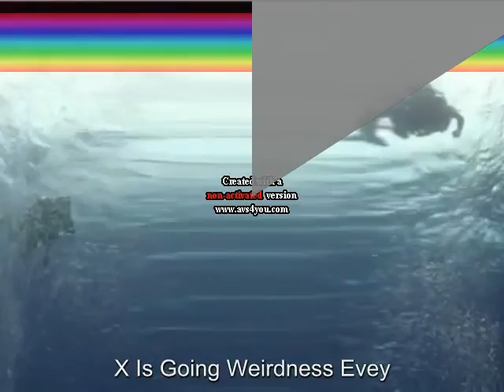Now It's E-Major